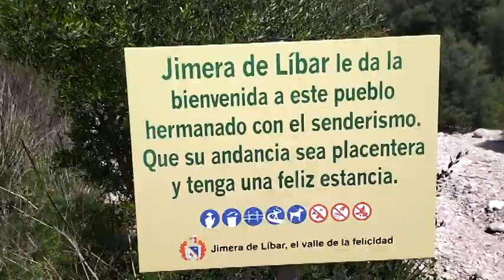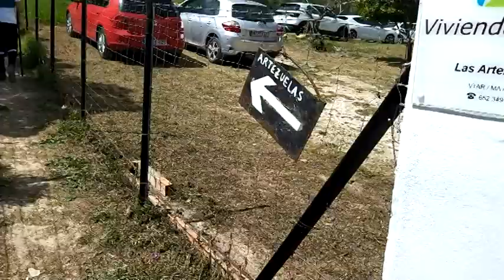Sendero Rio Guadiaro-Manantial de las Artezuelas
Ruta por el Valle del Guadiaro
Pagina de Senderos del Sur en YOUTUBE